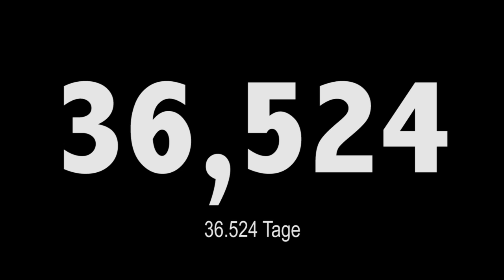100 Candles (German Subtitles)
Eine Hommage an William "Bill" Alexander, Künstler, Lehrer, Vorbild